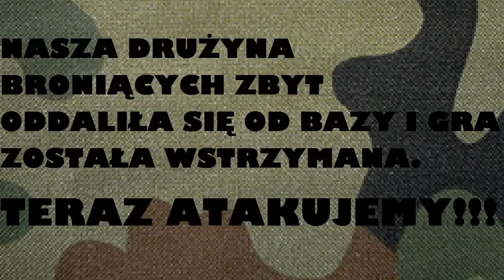Capture The Flag na obozie Militarnym ASG z CT Cadet!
OBECNIE JESTEM W CHORWACJI! URBEX BĘDZIE GDY WRÓCĘ! Filmiki zostały nagrane na obozie Militarnym ASG organizowanym przez centrum turystyczne Cadet które szczerze polecam za profesjonalną i miłą kadre, dobrą organizacje, brak czasu na nudę i naprawdę przyjemny wypoczynek. Pozdrawiam Oskara, keTCHuba, Cichego, Piotrka, Maxa, Ole, Ige, Kochbe (nadal nie wiem ja to się pisze), Grzegorza i Wojtka. Seria będzie kontynuowana ale Wy, którzy jej nie chcecie- nie unsubujcie! Urbexu od tej seri nie ubędzie!!!